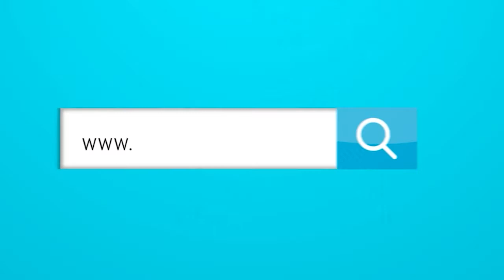¿Es justo que Maradona sea más grande para los argentinos que Messi?